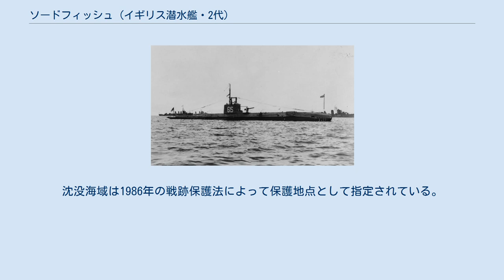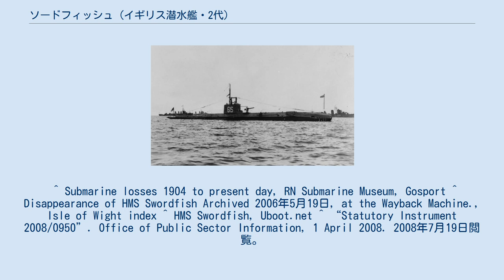ソードフィッシュ (イギリス潜水艦・2代)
S級潜水艦_(イギリス海軍・2代)
ソードフィッシュ (HMS Swordfish, 61S) は、イギリス海軍の潜水艦。
S級潜水艦の1隻。
1940年11月にイギリス海峡で沈没した。
 ソードフィッシュはチャタム造船所で1930年12月1日に起工し、1931年11月10日に進水、1932年11月28日に就役した。
1940年11月7日、40名の乗組員と共にポーツマスを出航、フランスのブレスト近くでパトロール中のウスク (HMS Usk, N65) とその任を交代するために向かったが、その消息不明となる。
当時、ドイツの駆逐艦によって沈められたものと考えられたが、1983年に地元ダイバーによってその船体が発見された。
その残骸は機雷によって前方の砲部分から真っ二つになったものであった。
残骸はワイト島のセント・キャサリンズ・ヘッドから南方12マイルの海域で、46mの海底に沈んでいる 。
沈没海域は1986年の戦跡保護法によって保護地点として指定されている。
 ^ Submarine losses 1904 to present day, RN Submarine Museum, Gosport ^ Disappearance of HMS Swordfish Archived 2006年5月19日, at the Wayback Machine., Isle of Wight index ^ HMS Swordfish, Uboot.net ^ “Statutory Instrument 2008/0950”. Office of Public Sector Information, 1 April 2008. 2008年7月19日閲覧。